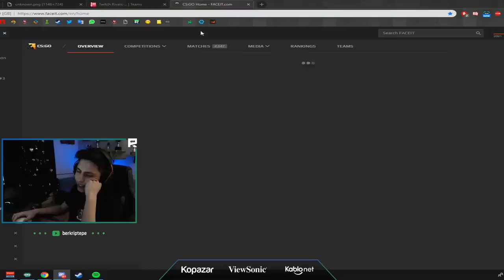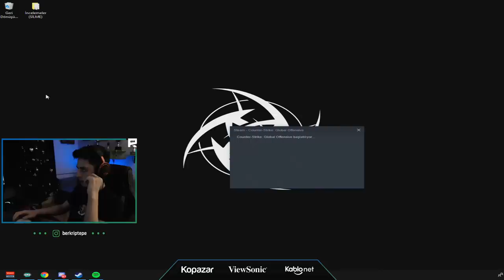BERK RİP TEPE E SPORCUYA BIÇAK ATIYOR 2 VS 2 UNLOST Kioshima smooya